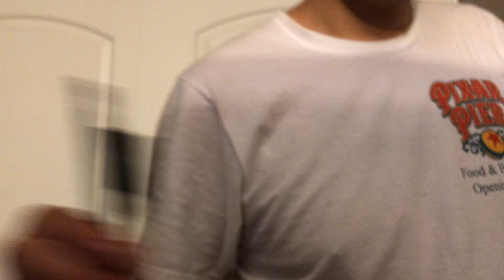Sorry for the mix up it’s day 37 of the 100DaysOfPractice !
New rhythm and songs!